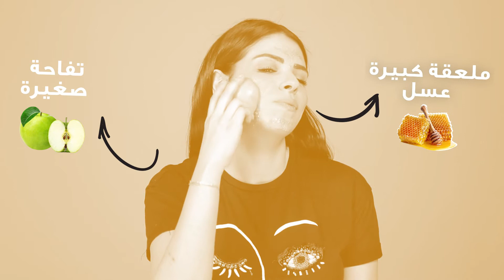بشرتك أصبحت بحاجة لتنظيف عميق..مقشر لكل نوع بشرة